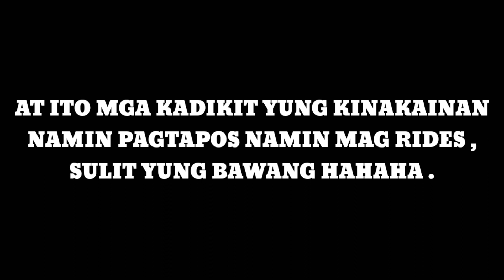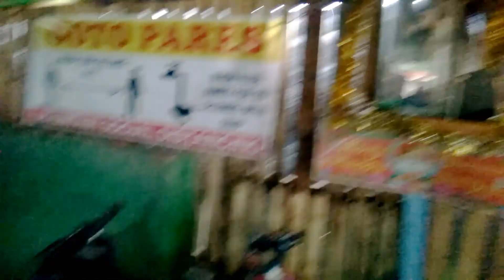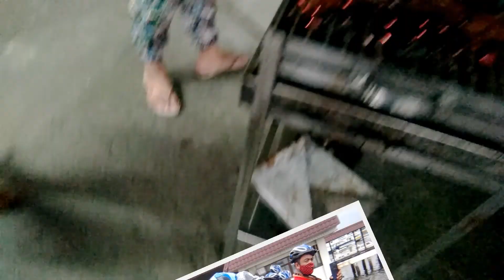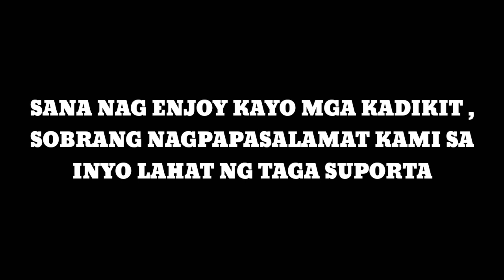ENJOY THE RIDES | MOA GAMING WITH TEAM KADIKIT | vlog 48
MOA RIDES , LUNETA PARK , BAY WALK , MANILA OCEAN PARK , ROXAS .